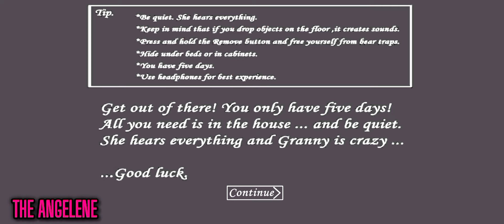Granny RESURGENCE | Full Gameplay ( Beta Version)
Mod  Made By:@frikjumno